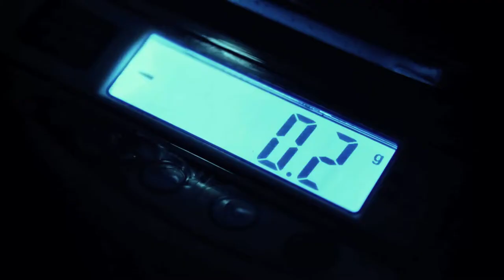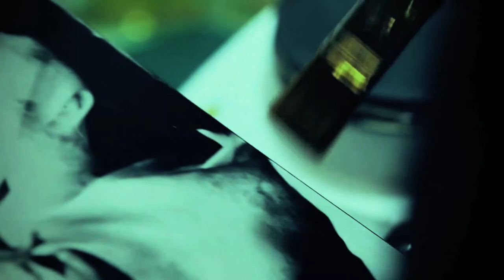RONIN [Beats] - Corridor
From the 4th installment; "Crosswalk" by RONIN [Beats]

."Take a stroll through the avenues of Japan where funky drum breaks and jazz inspired melodies will have you feeling timeless."

Track: Corridor
Album: Crosswalk
Producer: RONIN [Beats]
Location: Japan
Visuals: MrMinded